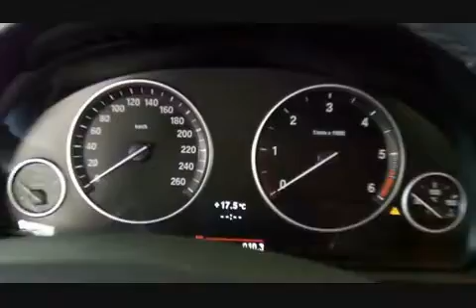BMW 525 d Futura F10 x264